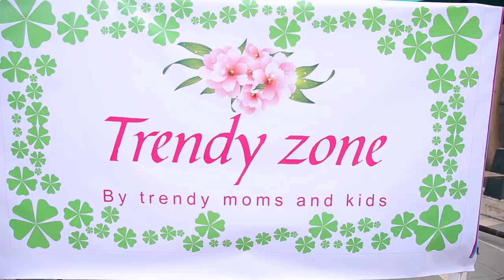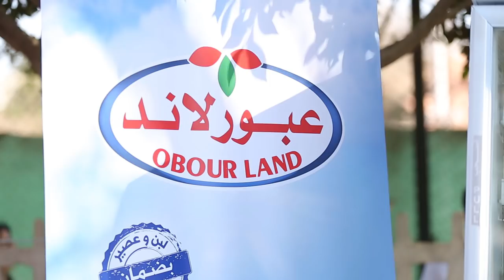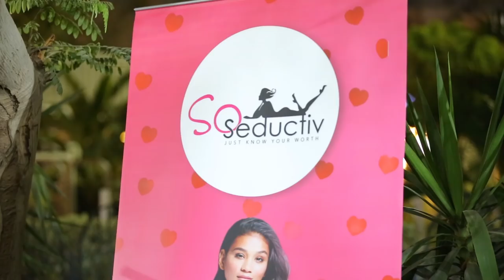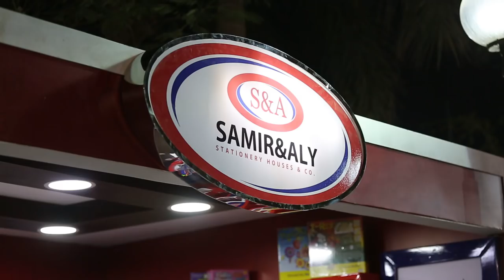Trendy Zone Mother's Day Event, Heliopolis Club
[Picturate.me]